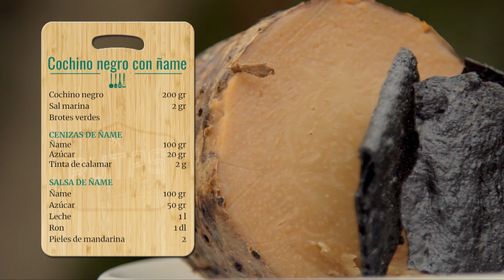Aprende a cocinar Cochinillo negro con ñame | Las Rutas de Veónica | RTVE.es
Esta semana Verónica se acerca las islas Canarias para enseñarnos a cocinar como se prepara uno de sus platos típicos.